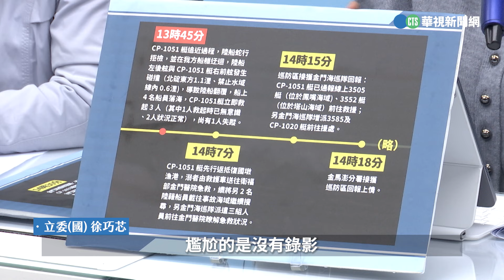徐巧芯爆「漁船翻覆時間有落差」 海巡署坦承記錯：絕無造假｜👍小編推新聞20240223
誰要負責？！〈停不下來編〉

陳建仁：沒有證實是碰撞翻覆
徐巧芯：你自己不認真
徐巧芯：沒有看過海巡署的報告
陳建仁：你要負責任的講法
徐巧芯：我有看過海巡署的報告
陳建仁：真的要負責任哦

更多相關新聞嚨底家👇

徐巧芯接吹哨者爆料「消失的30分鐘」　海巡署認「未能詳加查證」：誤用時間點